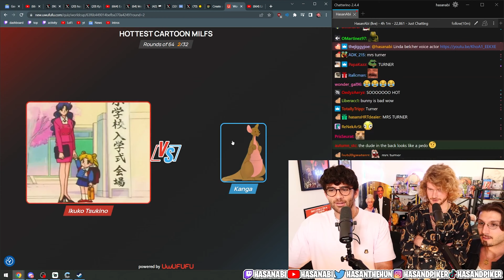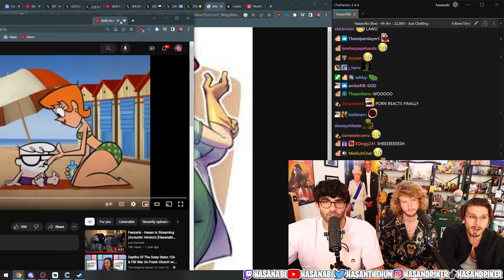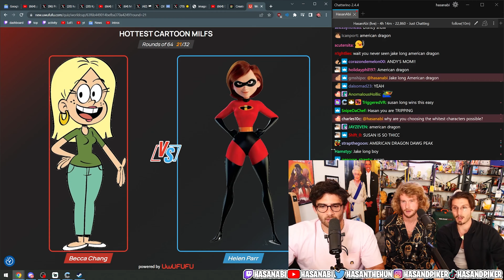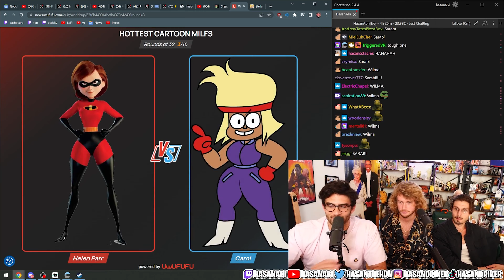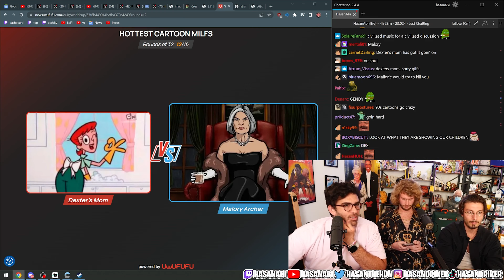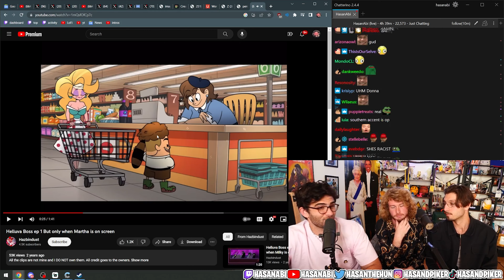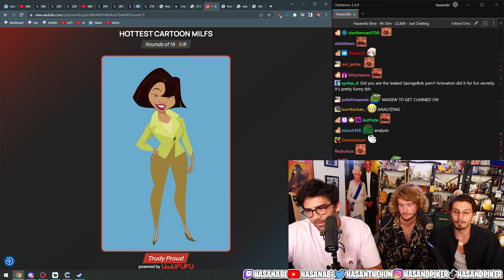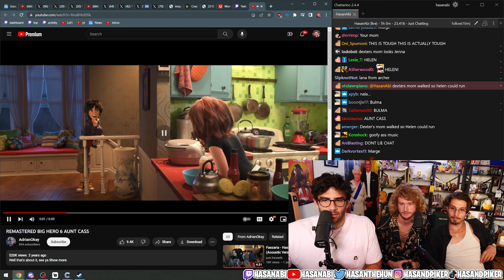Yung Gravy’s RATES MOMS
Hasanabi has Yung Gravy, and bbno$ come over to rate which mom is hottest. They stand up for a little bit, but Hasan started to feel bad because bbno$ had to squeeze in. Modern day hunkerino Yung Gravy and bbno$ really go unfiltered during this segment as they vulnerably rate which cinematic mom is the hottest. They do a lot, and I mean A LOT of research on the lore and background within wiki and other unspecified forums. Good Reactions, good bits, good laughs. bbnomoney? or bbno$? i'm not sure, but the algorithm's sure to catch whatever.

About Hasan:
Hasan Piker is Political Commentator turned Twitch Streamer (#13) known for his Turkish heritage and leftist takes. He loves reacting to political news, and occasionally goes on IRL adventures with his friends. He likes to react to popular media content with his audience as well, such as Jubilee, JCS, True Crime, JRE, Andrew Tate, Ben Shapiro, Steven Crowder, Noah Samsen, Eddy Burback, and other video essayists, trending Twitter posts or TikToks, and other creative videos.